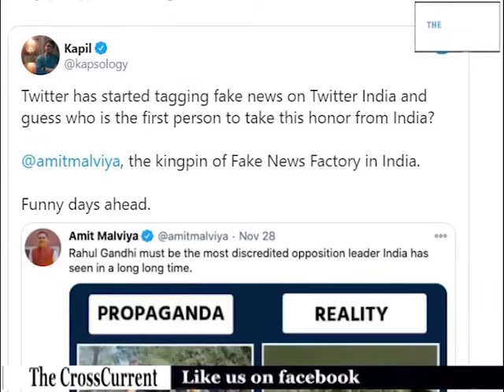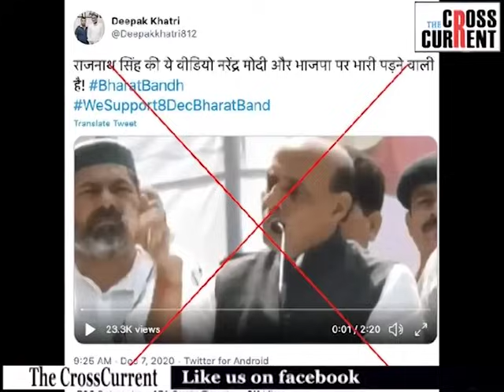দলীয় স্বাৰ্থতকৈ ৰাইজৰ স্বাৰ্থক অগ্ৰাধিকাৰ দিলে নেকি ৰাজনাথ সিঙে